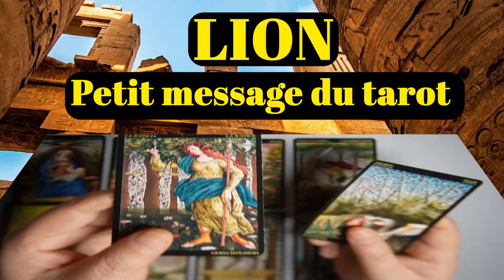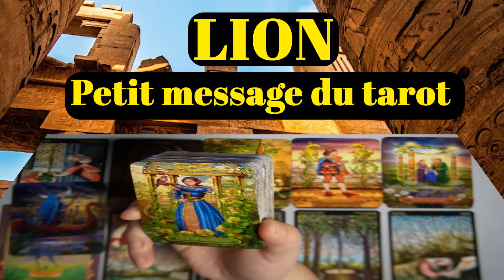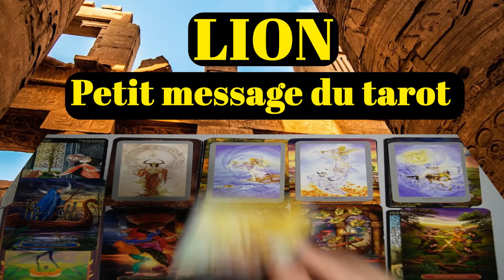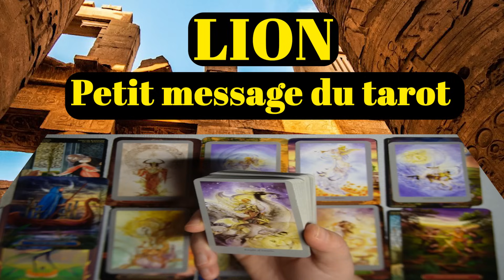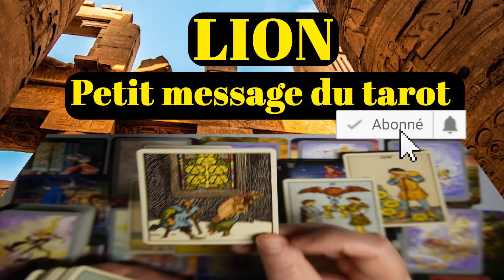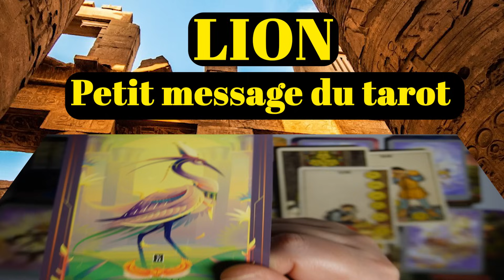LION ~ un nouveau départ imprévu mais facilité par le destin